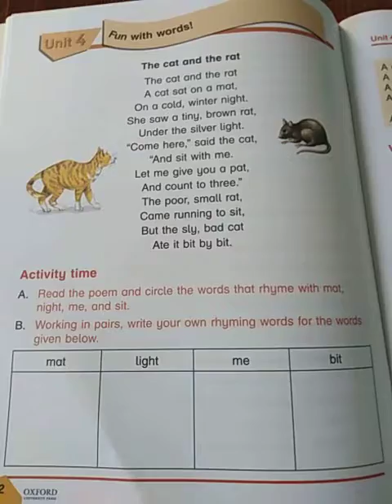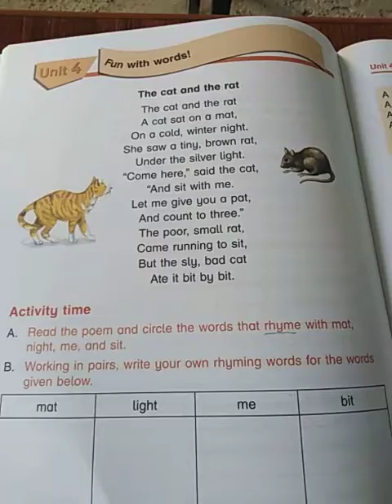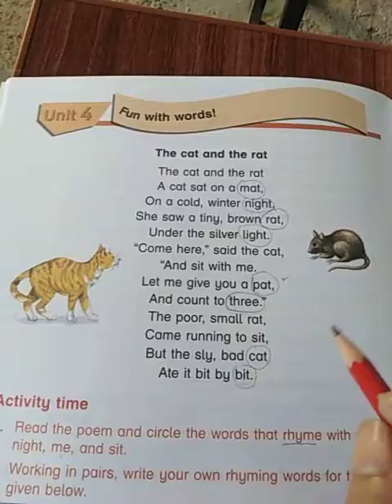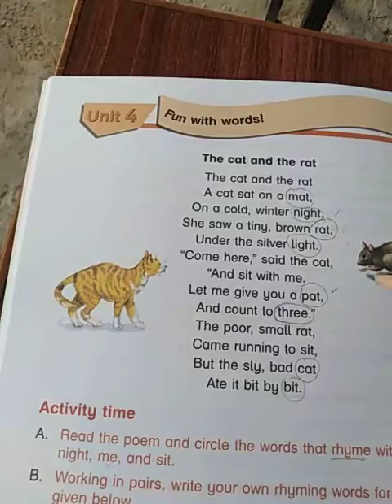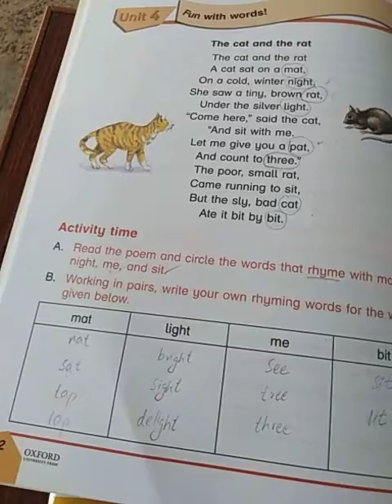Fun wirh words